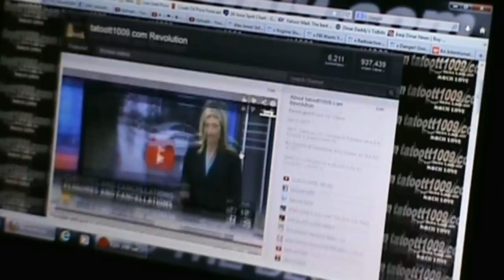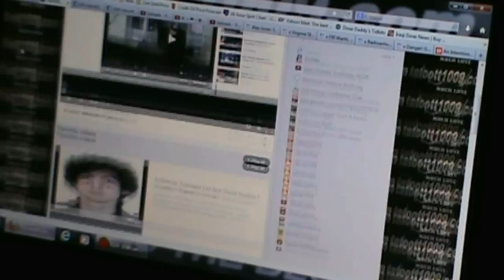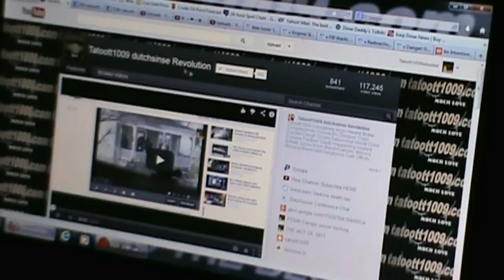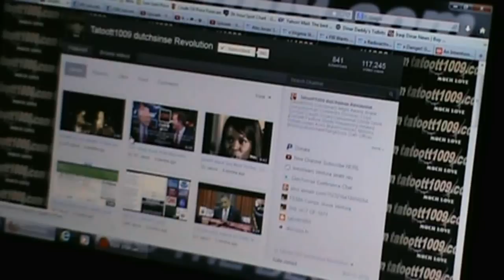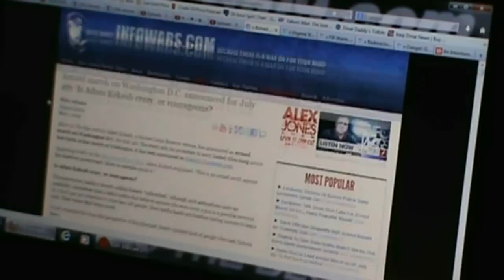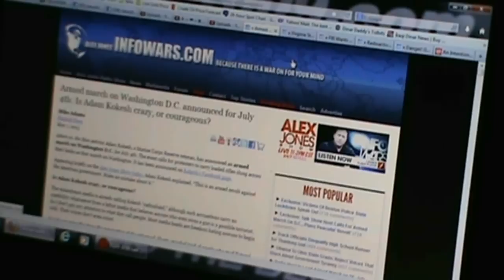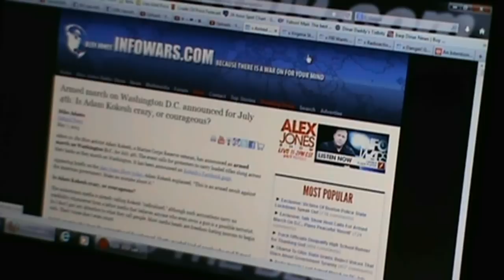TIC TOC TIC TOC REALLY